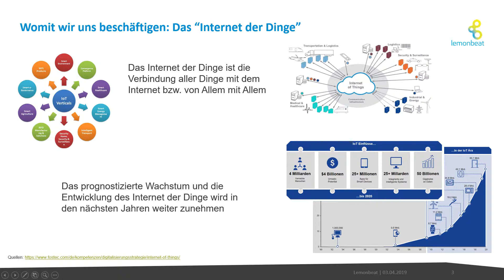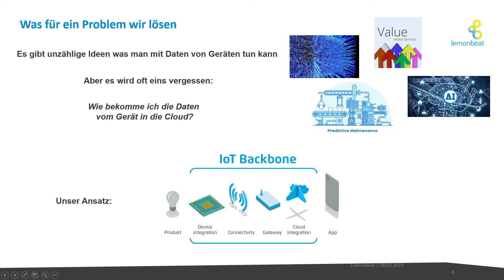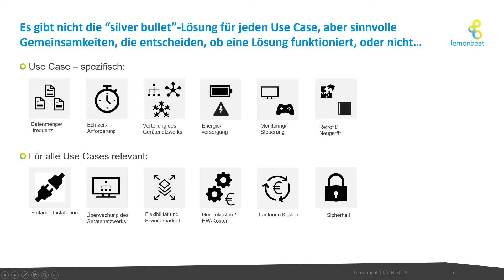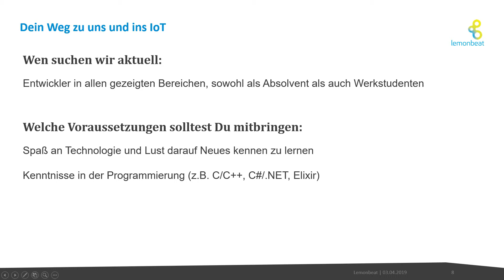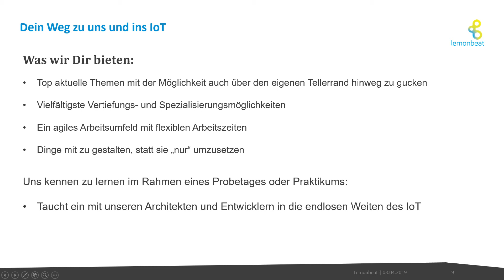Lemonbeat stellt sich vor: Stellenwerk JOBMESSE, Uni Bochum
Auf der Stellenwerk JOBMESSE im Audimax der Ruhr-Universität Bochum stellte Dr. Jens Reinelt, CTO und einer der der beiden Geschäftsführer der Lemonbeat GmbH, am 15. Mai 2019 das Unternehmen und seine Mission interessierten Jobsuchenden in einem rund 20-minütigen Vortrag vor. Hier ein auf fünf Minuten gekürzter Videomitschnitt. Die vollständige Präsentation ist hier abrufbar